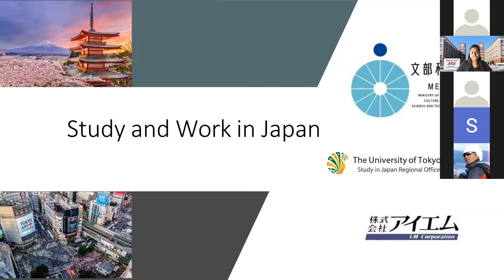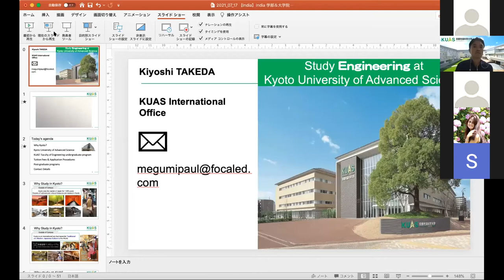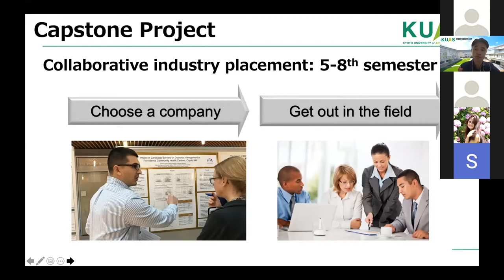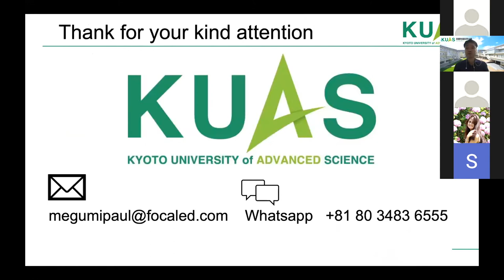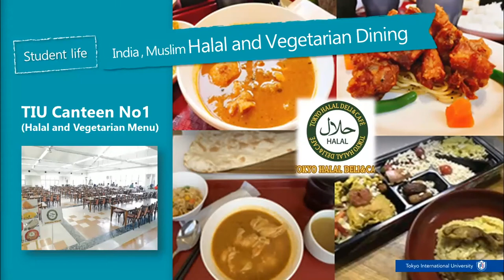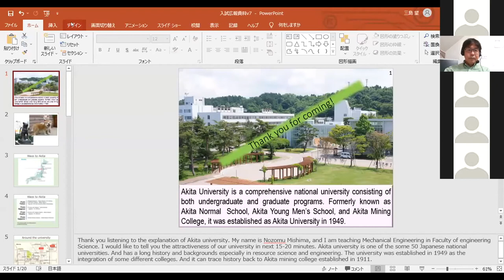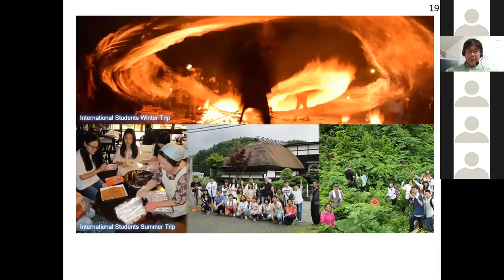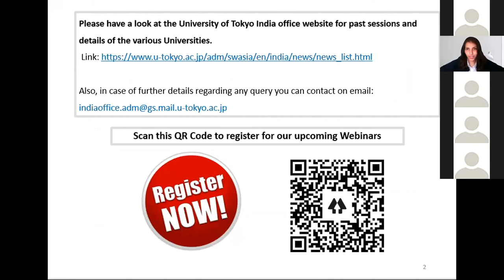Study and Work in Japan Session20 2021